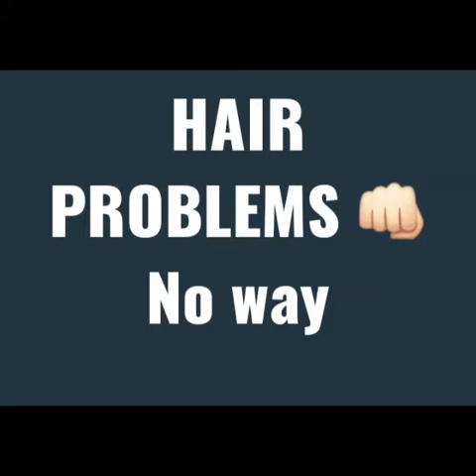Single solution to all hair problems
# use this oil twice in a week for better results
Amla powder Natural Health and Herbal Products Amla Powder (227 g)